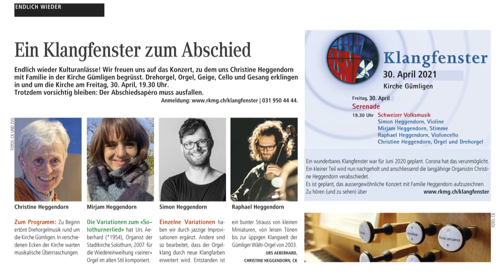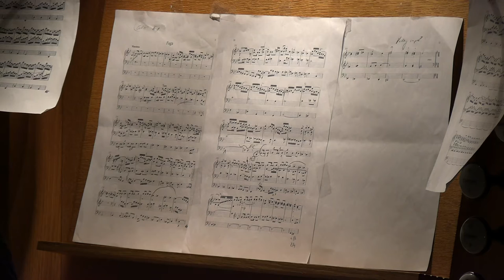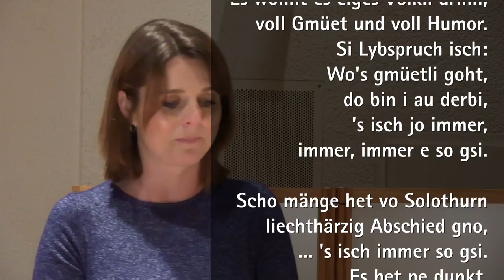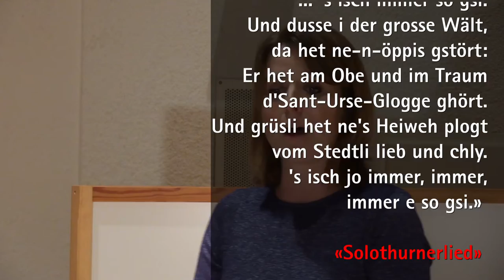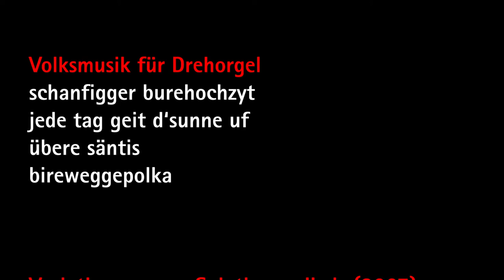2021 04 30 Serenade Familie Heggendorn